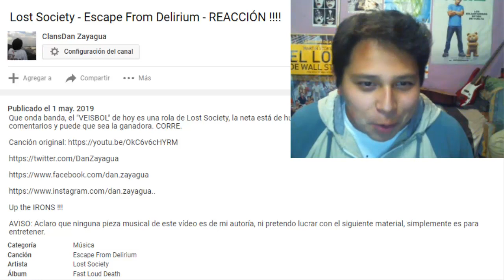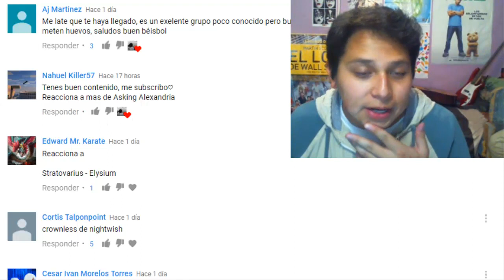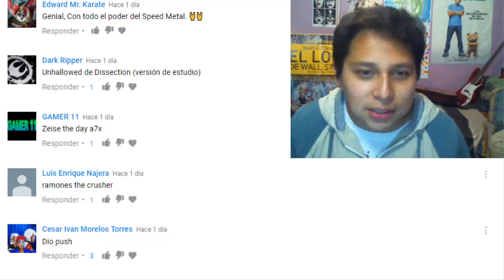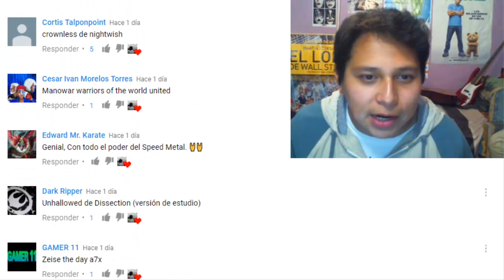Nightwish - Crownless - REACCIÓN !!!!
Que onda banda, el "VEISBOL" de hoy es una rola de el magnifico Nightwish, la neta está de huevos, así que disfrútenla, deja tu recomendación en los comentarios y puede que sea la ganadora. CORRE.

AVISO: Aclaro que ninguna pieza musical de este vídeo es de mi autoría, ni pretendo lucrar con el siguiente material, simplemente es para entretener.